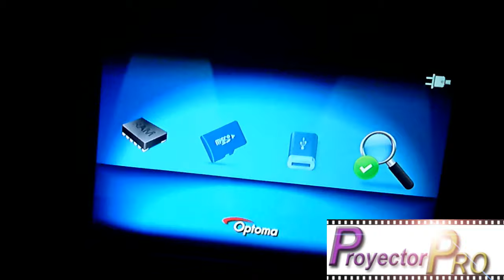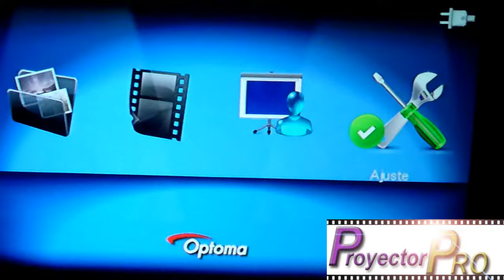Preview Optoma Pico Pk301 , Review 4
Web Nº1 nacional de venta de proyectores.  Nuevo Pico Pk301 de Optoma, video de presentación del nuevo modelo de Pico proyector.
Video Conectado con HDMI a PS3, increible calidad!